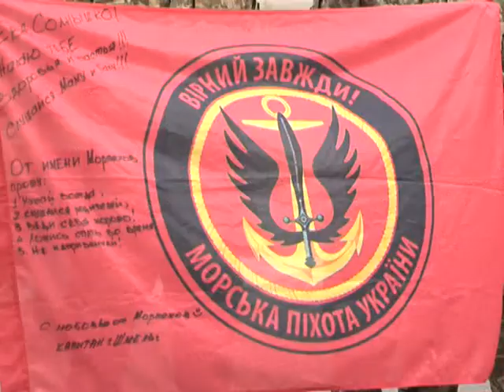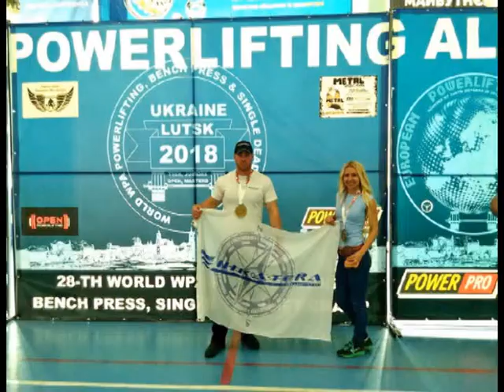Вулиця Спортивна. Випуск № 4